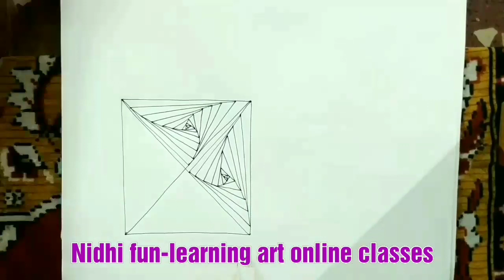Line drawing magic